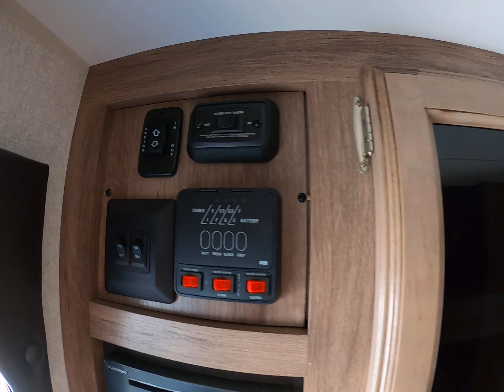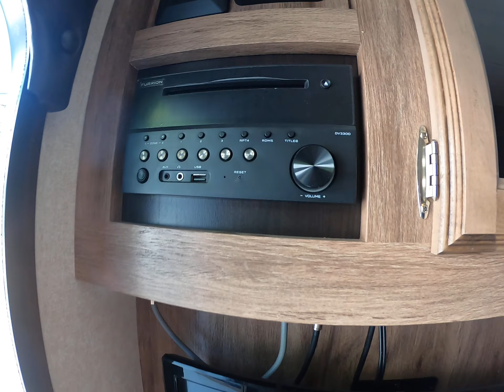2018 Jayco Hummingbird 17BH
2018 Jayco Hummingbird 17BH